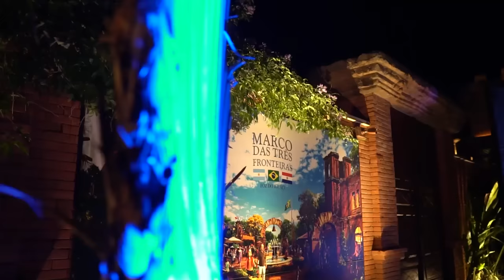Marco das Três Fronteiras em Foz do Iguaçu Onde tem História e Beleza